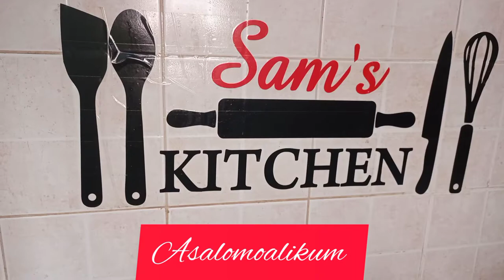Qeema samosa recipe by sam's kitchen food|tasty|crunchy|minced|meat|make|store|Ramadan|snacks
Here i bring for you a very tasty and famous Asian snacks recipe Although its make all over the world but some different name like Arabian says sambosa and make with uncooked minced.Hope you like it please give me comment and like atleast give 1😊
minced meat samosa snack.
ingredients.
minced meat 250grms
samosas sheets as you required
onion chopped 4/5
salt to taste
black pepper 1+1/2tbls
fresh corriander chopped
green chili chopped
oil 2tbls+frying
preparation method.
take a wok add 2tbls oil add minced stir fry on high flame add ginger/garlic fry add onion fry add spices make sure there is no water let cool add green chili+corriander chopped make samosa shape with sheet add this filling seal with slurry and make all like this deep fry or air fryer make and store in freezer serve with ketchup or any sauce. thanks for watching us ❤️❤️ your time is precious for Us 💞💞💞💞 stay connected ♥️♥️♥️ plz comment either you like or dislike and any request i will be happy to see you ☺️ subscribe my channel and share with your frnds and family 💕 love from Pakistan ❤️❤️❤️❤️